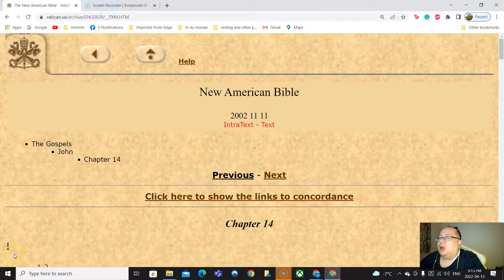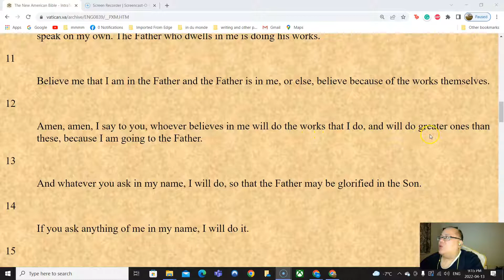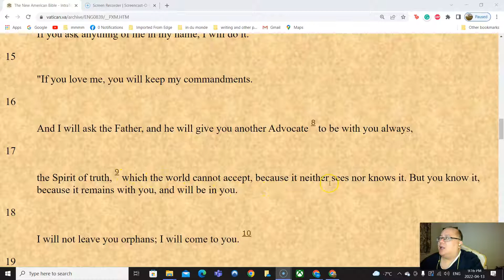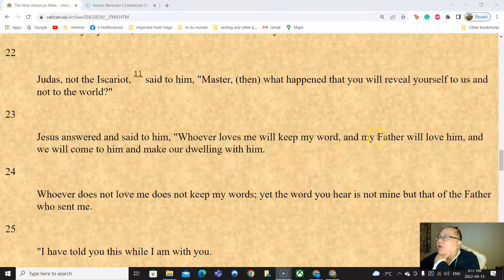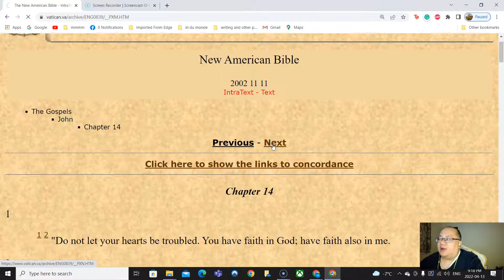Bible reading John 14 non commentary